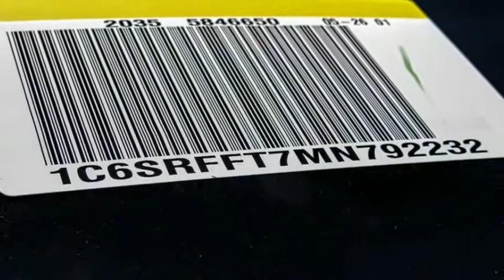2021 Ram 1500 VAN NUYS LOS ANGELES SAN FERNANDO VALENCIA CANOGA PARK RM212508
2021 Ram 1500 BIG HORN/LONE STAR

RUSSELL WESTBROOK CHRYSLER DODGE JEEP RAM PROUDLY SERVICING VAN NUYS, LOS ANGELES, SAN FERNANDO, VALENCIA, CANOGA PARK, & SURROUNDING SOUTHERN CALIFORNIA LOCATIONS. THIS WHITE 2021 Ram 1500 IS EQUIPPED WITH A HEMI 5.7L V8 Multi Displacement VVT, AUTOMATIC TRANSMISSION, AND RECEIVES AN ESTIMATED . CONTACT RUSSELL WESTBROOK CHRYSLER DODGE JEEP RAM OF VAN NUYS TO SCHEDULE A TEST DRIVE AND TAKE THIS 2021 Ram 1500 HOME TODAY, OR VISIT OUR SHOWROOM CONVENIENTLY LOCATED AT 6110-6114 VAN NUYS BLVD VAN NUYS, CA 91401. STOCK #: RM212508 | 2021 Ram 1500 BIG HORN/LONE STAR ALLOY WHEELS POWER WINDOWS TRACTION CONTROL 2021 Ram 1500 BIG HORN/LONE STAR Russell Westbrook Chrysler Dodge Jeep Ram of Van Nuys is driven and focused to ensure the highest customer satisfaction. A team above all, but above all a team. STOCK #: RM212508 | VIN: 1C6SRFFT7MN792232 | 2021 Ram 1500 BIG HORN/LONE STAR ALLOY WHEELS POWER WINDOWS TRACTION CONTROL Russell Westbrook CDJR of Van Nuys